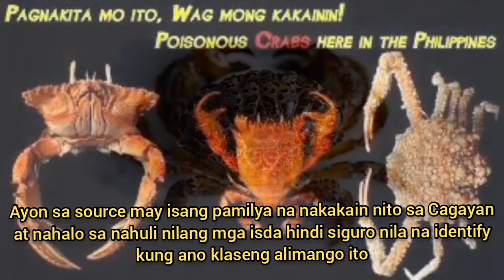Nakakalason na alimango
The aptly named Toxic Reef Crab also referred to as the Devil Crab, Zosimus aeneus, can be so toxic as to kill within a few hours of consumption and has been reported to be used by Pacific Islanders as a means for suicide.